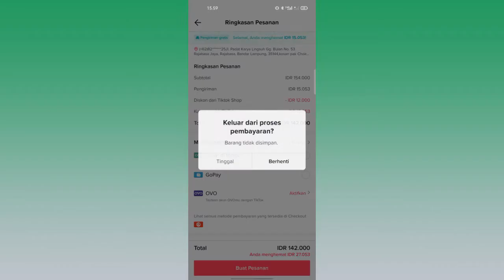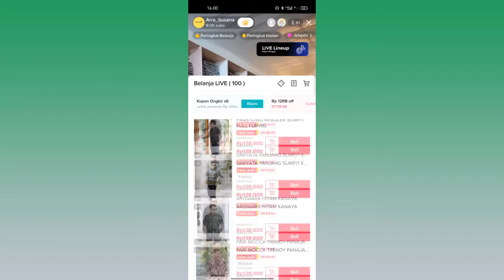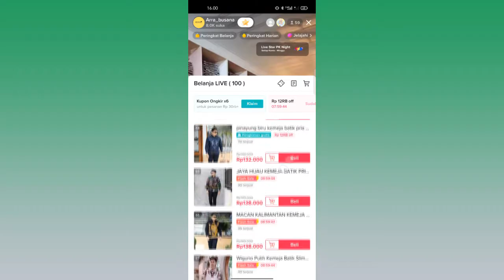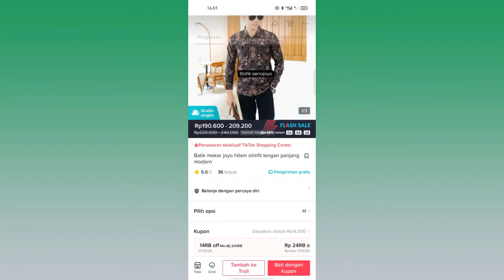Cara Mendapatkan Diskon Dari Tik Tok Shop | Terbaru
halo sahabatku kembali lagi di chanel ini kali ini saya mau berbagi tutorial bagaimana Cara Mendapatkan Diskon Dari Tik Tok Shop